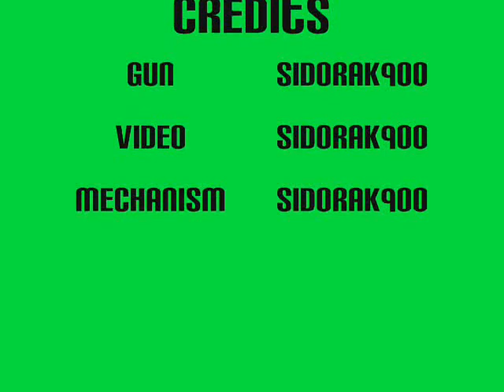Bolt Action Lego Pistol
Stop asking for instructions! I took apart this gun over a year ago and I am too busy to make instructions!!!

This is my first lego pistol.